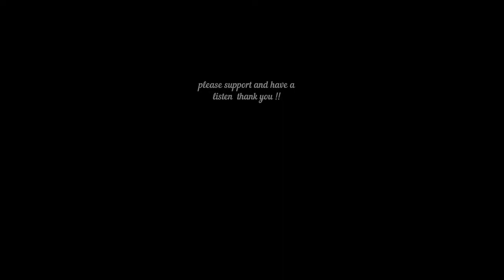you can hear my chat with Walking Free's John Edwards they is a link at the bottom to that thank U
hello everyone hope your all looking after yourself if you would like to hear me talking to Walking Free's John Edwards please go across to my dad's new channel you can also support him as well please if you wish thank you